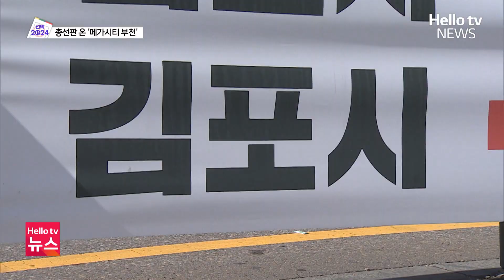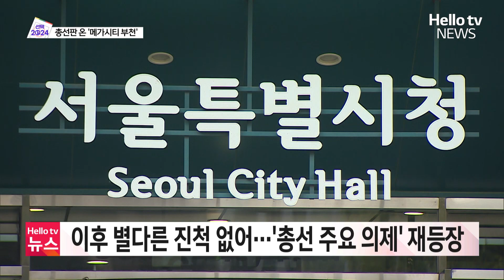총선판 온 '메가시티 부천'…의견 수렴은 "아직" ㅣ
제22대 총선이 이제 보름 앞으로 다가오면서 후보자들의 공약도 꼼꼼하게 살펴봐야 합니다. 부천에서는 국민의힘을 중심으로 부천을 서울로 편입하자는, 이른바 '메가시티 부천' 공약이 수면 위로 떠올랐습니다. 이정하 기자의 보도입니다.
📌 카카오톡 ID : 헬로tv뉴스